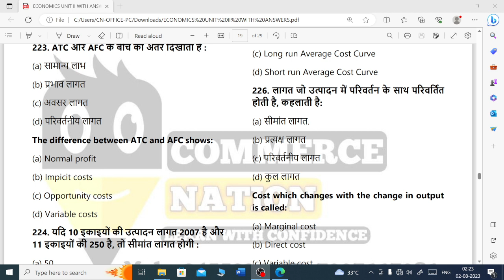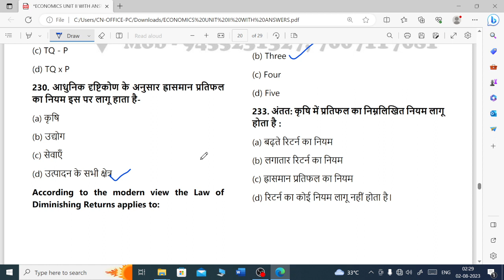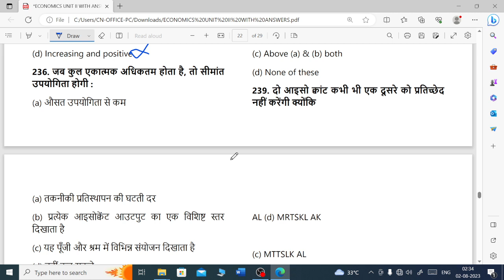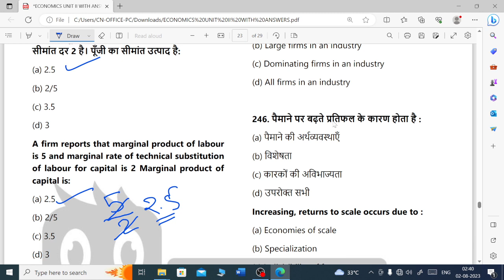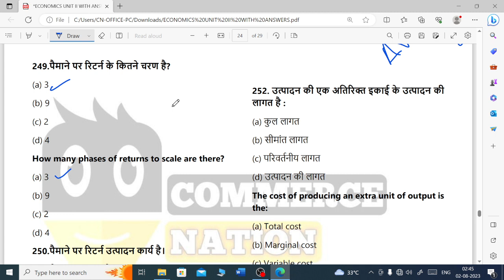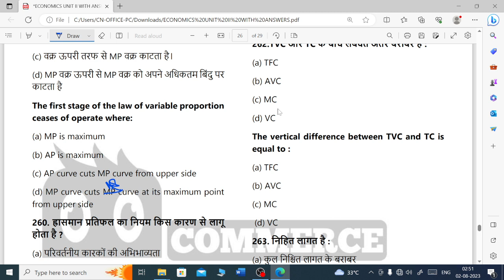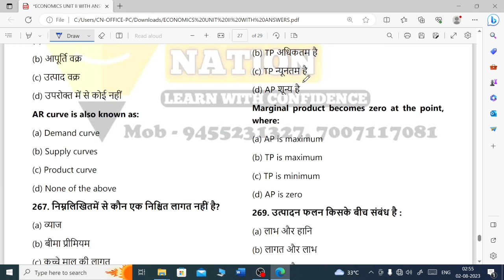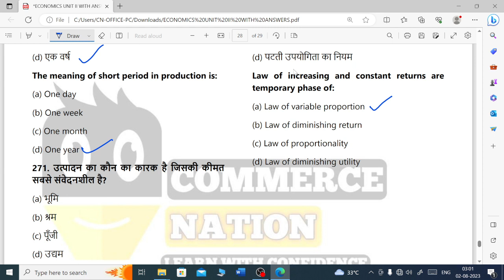Business Economics 500+| Unit 2 MCQ with answers | For - Entrance & semester exam 2023 |Bcom, B.A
For Join our Paid Classes- 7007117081, 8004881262

Related Topics 👇
financial accounting mcq
bcom entrance exam mcq
mcom entrance exam mcq
up college bcom entrance exam mcq
up college mcom entrance exam mcq
hcpg bcom entrance exam mcq
hcpg mcom enteance exam mcq
mgkvp bcom entrance exam mcq
mgkvp mcom entrance exam mcq
financial accountign mcq with answers
accounts mcq
mgkvp bcom entrance mcq
accounts mcq
mcq of accounts